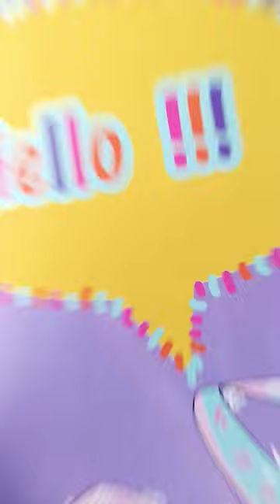notebook/math notebook/taj white notebook (math notebook)